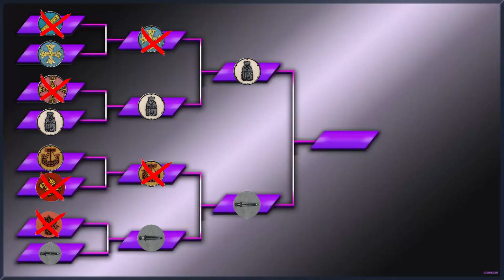THRONES OF BRITANNIA | UNIT TOURNAMENT | WHO HAS THE TOUGHEST GENERALS???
The factions go head to head in a unit testing tournament to find out once and for all who has the toughest generals!!